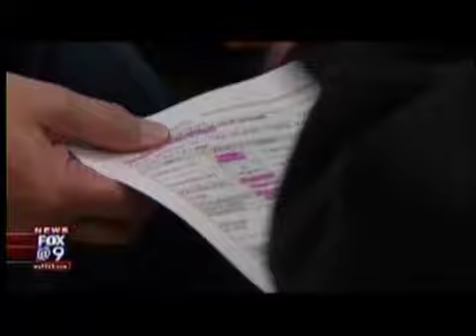Morgan's Story: Living Life to the Fullest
An inspirational story about Morgan, an Edina teenager who is defying the odds by surviving two life-threatening conditions.